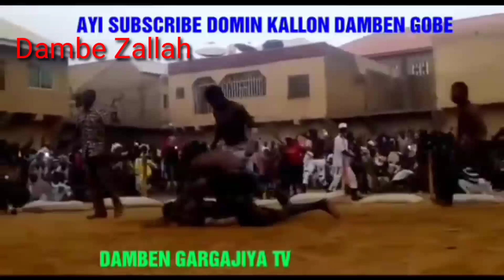Garkuwan cindo da Jon sina da Ibola duk sun kwanta kasa ahanun maza.Dambe mafi kyawan kallo.